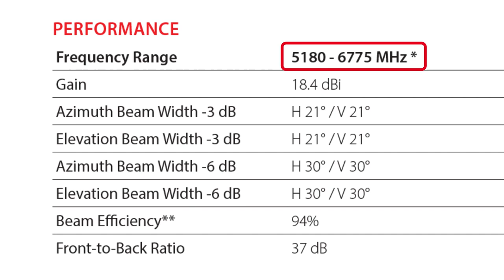#29 Unlicensed Podcast - 6 GHz | with Jorge Trashorras - Product Manager @ RF elements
On today’s episode of the Unlicensed Podcast, we cover current and upcoming 6 GHz scene and where RF elements Antennas come into play. Some of RF elements 5 GHz Antennas already work in the 6 GHz Band ranging from 5180 up to 6775 MHz.

Our 30° Symmetrical Horn, all three UltraDishes™ and UltraHorn™ work in the 6 GHz.

RF elements Antennas already working in the 6 GHz Band:
HG3-TP-S30
HG3-CC-S30
UD-TP-21
UD-TP-24
UD-TP-27
UH-TP-5-24
UH-CC-5-24

In the second part of the podcast, we’re excited to be hosting our own Jorge Trashorras from RF elements! Jorge is one of our Product Managers and handles a lot of the LATAM based activities such as social media, videos, and account management. We also talk about government advocacy, Jorge’s history, and finally the upcoming launch of our RF elements LATAM podcast.

0:00 - Introduction
1:18 - Looking Back at 2022
2:17 - 6 GHz Antennas Now and Upcoming
17:17 - Advocacy
21:16 - Jorge
25:48 - LATAM Podcast
30:22 - Conclusion